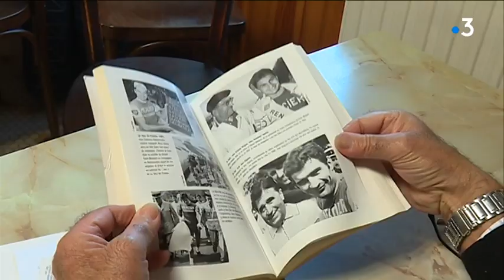Raymond Poulidor, un cycliste avec un "sacré palmarès" selon Bernard Hinault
Le coude-à-coude entre Raymond Poulidor et Jacques Anquetil dans le Puy-de-Dôme, lors du Tour de France 1964 reste le principal souvenir de Bernard Hinault sur "Poupou", mort mercredi à 83 ans. D'autres réactions dans ce reportage.

Reportage : J.-M. Seigner / C. Bazille / T. Descamps.

Intervenants : M. Le Guilloux (ancien équiper de Raymond Poulidor), Bernard Hinault (5 fois vainqueur du Tour de France), Daniel Mangeas (ancien speaker du Tour de France et ami de Raymond Poulidor).